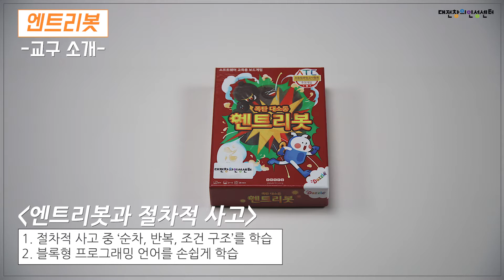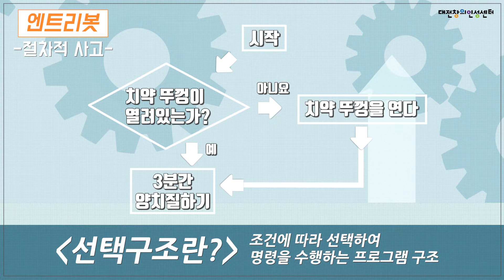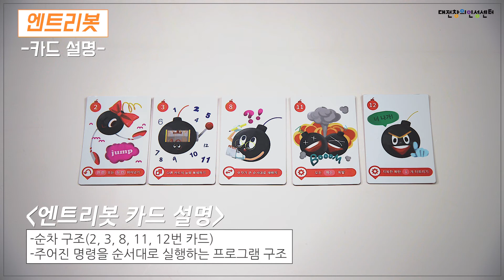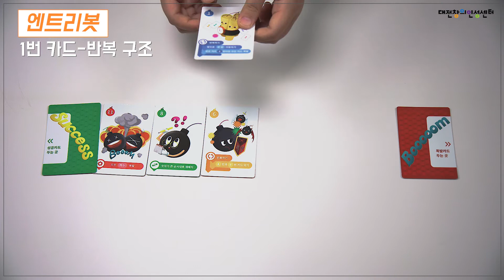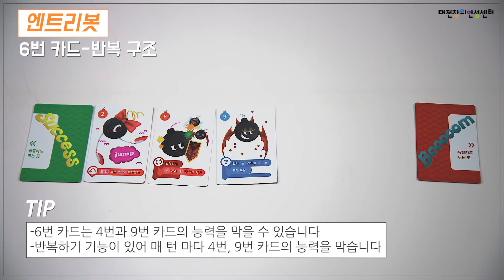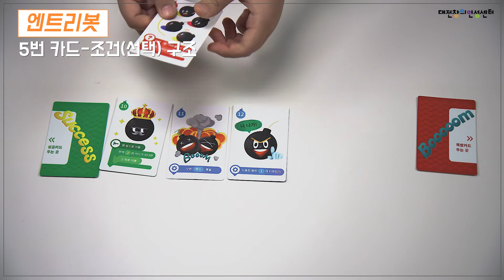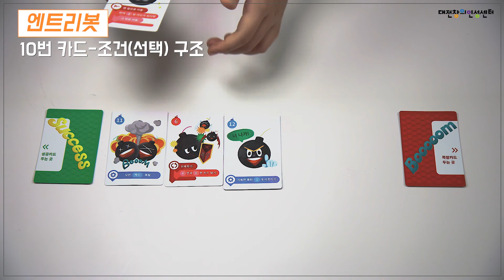엔트리봇 폭탄대소동